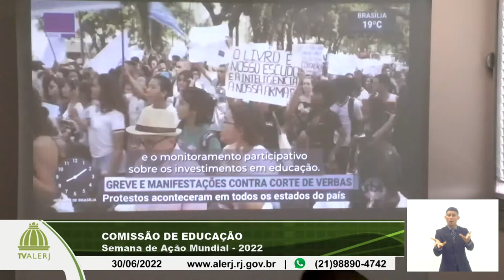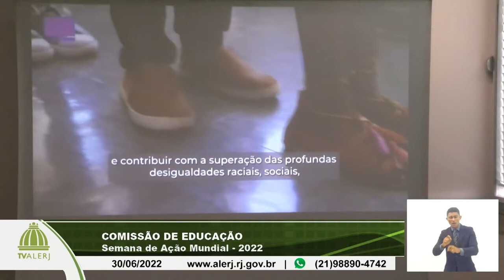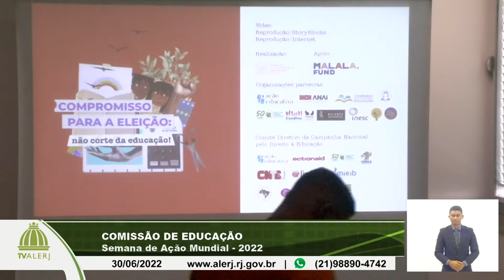Comissão Educação - Semana Ação Mundial 2022